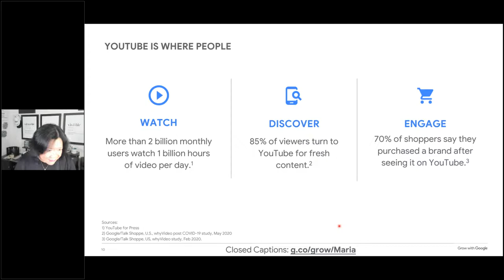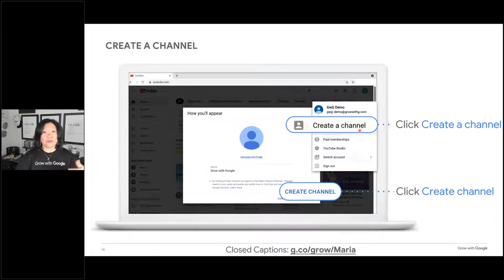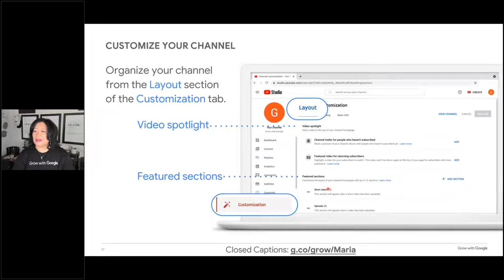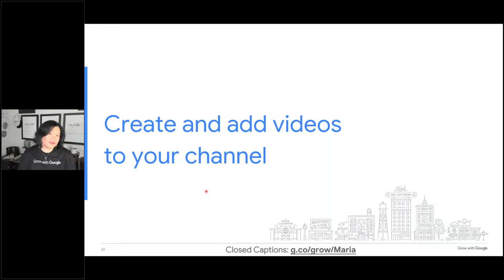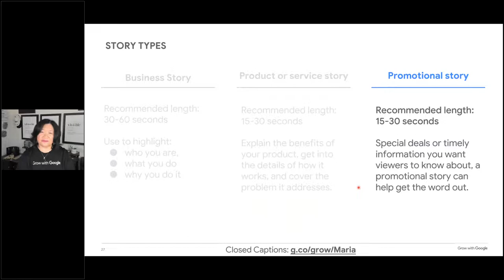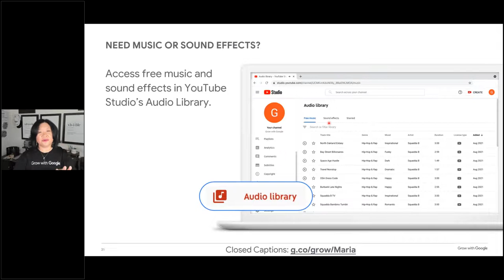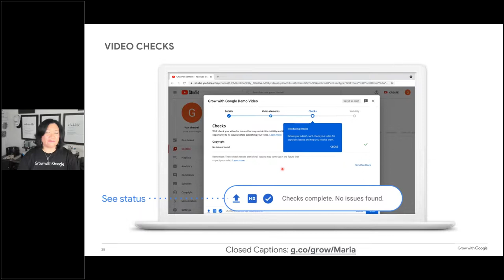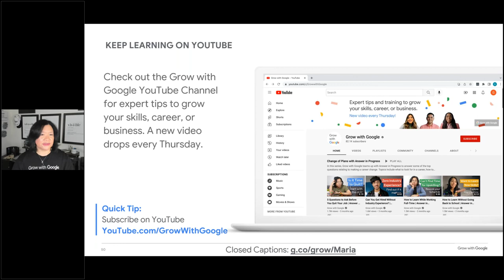Maria Speaks | Use YouTube to Grow Your Business - Small Business Bootcamp - Grow with Google Replay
Get best practices for creating a YouTube Channel and compelling video content that promotes your products and services and drives engagement with your brand.

In this workshop we’ll discuss best practices for:
-Understanding different video formats
-How to setup a YouTube channel
-Making good creative, and how to target and measure the results

0:00  Use YouTube to Grow Your Business
10:02  YouTube is a search engine and a social network
21:00  Creating your YouTube strategy